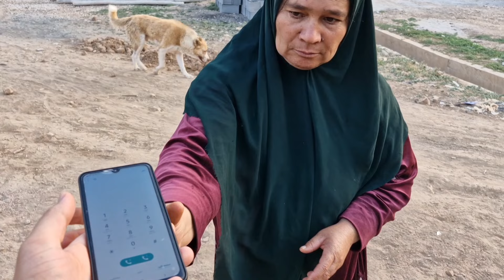"Rihanna's Mysterious Disappearance: Asking the Police for Help"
rustic life nomadic life family life sister-in-law revenge fire forest mountain beauty honesty lie # "Rihanna's Mysterious Disappearance: Asking the Police for Help" is a mysterious and exciting movie that is a story . He follows his mother. They go to Rihanna's mother-in-law's house to find her and her children, but the mother-in-law denies this and does not give any information about Rihanna and her children.

  With Zahra and her mother relentlessly searching for the truth, they are forced to call the police and ask them for help.   This action starts a police investigation and the story moves towards finding the secret of the disappearance of Rihanna and her children.

  The film is full of charm and mystery and portrays complex characters.   Also, as the story progresses, secrets from the past and hidden family relationships are revealed, which add to the complexity and charm of the film.

Family matters
Mother-in-law
the show
a fight
    # Tir
    # Full
# Shuliz. family_and_love dependence_and_cooperation support_and_effort Spiritual_financial_support improvement_of_living_conditions love_and_love Cooperation and teamwork